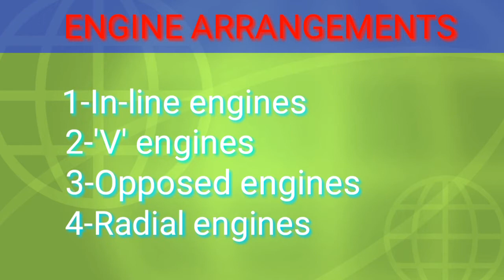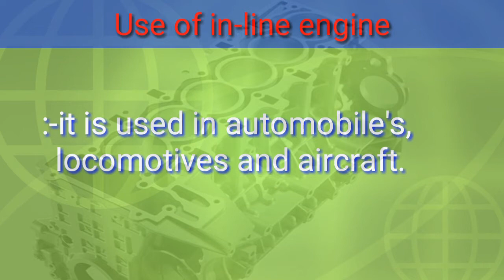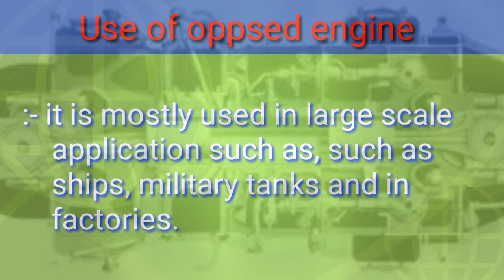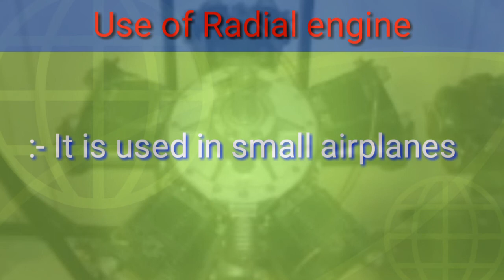When types of engine | As per the cylinder arrangement | with proper example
Hey this is Rakesh,

This video is perfect to know about
engine cylinder arrangement with
Proper example.

     Friends if you have any doubts in this
Video then, you can ask me doubted
Questions in comment box.